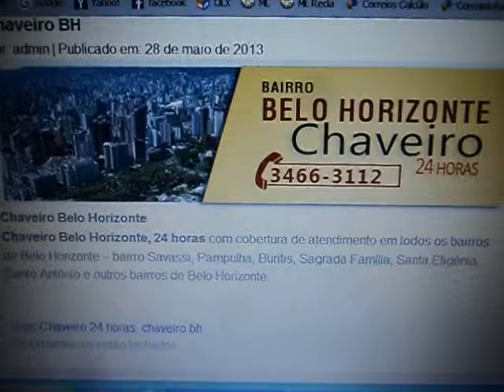Blog Chaveiro BH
Chaveiro Belo Horizonte, 24 horas com cobertura de atendimento em todos os bairros de Belo Horizonte – bairro Savassi, Pampulha, Buritis, Sagrada Família, Santa Efigênia, Santo Antônio e outros bairros de Belo Horizonte.